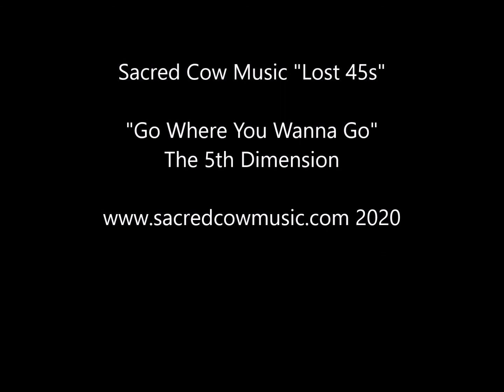Go Where You Wanna Go The 5th Dimension